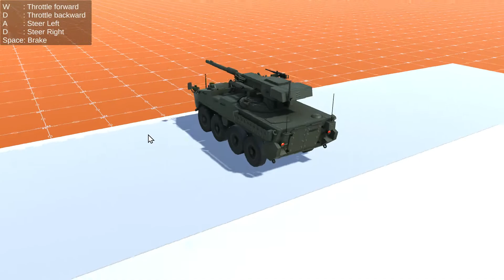Unity - 8x8 Stryker Physics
Thank you to Devassets for providing the 3D vehicle model used in this video. You can find more military vehicle models and other game development assets

If you found this asset useful, consider supporting Devassets by making a donation Your support helps them create more high-quality game development assets for the community.

FEATURES

1. Hill Assist.
2. Anti-Overturn Support (Adds force in the contra-direction of the vehicle's steering direction if the vehicle is too fast and wheel(s) are not grounded anymore).
3. Speed-limiter.
4. Center of Mass set as accurate as possible.
5. Wheels(Steering and Brake)